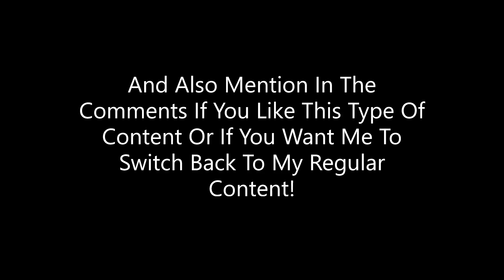ROBLOX ASSASSIN GAMEPLAY (PART 1)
The way that this game works is I equip my knife, and I throw/stab people with it.  If I hit someone by throwing they are dead, and the same with stabbing, if I stab them, they die.  I must be careful of knives thrown at me or people stabbing me or I will perish.

Please comment what you want for a 1000 subscriber special! (Like 3 videos in day or cats or any other thing that you can think of!)

Tomorrow will be part 2!